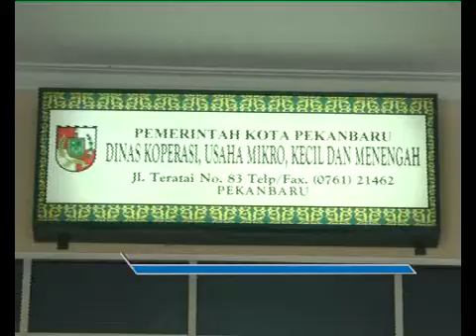9 PEGAWAI DISPERINDAG BOLOS KERJA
Pada hari pertama kerja Pegawai Negeri Sipil kota Pekanbaru, plt Walikota bersama tim melakukan Sidak. Dalam hasil sidak pagi tadi, dinas Perindustrian dan Perdagangan kota pekanbaru terdapat 9 pegawai yang tidak hadir atau meliburkan diri tanpa keterangan.